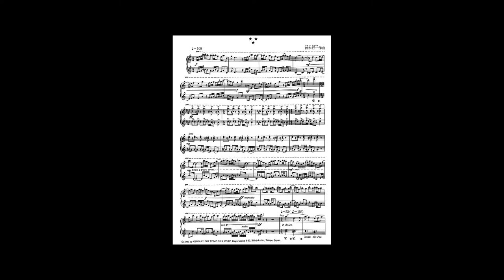鈴木行一(SUZUKI Yukikazu) - ★★★(Untitled)(Synthesized)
作曲：鈴木行一
タイトル：★★★

Composer:SUZUKI Yukikazu
Title:Untitled

鈴木行一は1954年に東京に生まれ、東京藝術大学で原博、宍戸睦郎、尾高惇忠、松村禎三、黛敏郎に師事した。
1978年に日本音楽コンクール出品作品が1位を取ると注目され、師の一人である黛敏郎に見いだされ、当時黛がMCを行っていたテレビ番組のアレンジ担当を長く担当していた。
師の系譜からも分かる通り、作品に多くには日本的な素材を活かす物が多く見られ「森と星々の河」は珍しい篳篥のコンチェルトとなっている。
実験時代の作曲家のように過度に激しさを表出させるタイプではなかったが、そのテクスチュアの処理は高い技術に裏打ちされたものであった。
このピアノ曲は子供のために書かれた作品で、軽くPopな要素も取り入れられている。
しかし奇妙なタイトルが付けられ「★」を三つ逆三角形に配したタイトルは読み方すらわからなかった。
いつもお世話になっている方によると、同様のタイトルはロベルト・シューマンの作品に見られ「無題」を意味するとのことだ。
星をタイトルに選ぶこともあった作者だけに色々思いを巡らせてしまうが、非常に楽しく美しい曲である。
なお鈴木行一は2010年に自宅で突然死されている。

Yukikazu Suzuki was born 1954 in Tokyo, and studied under Hiroshi Hara, Mutsuro Shishido, Yoshitada Otaka, Teizo Matsumura, and Toshiro Mayuzumi at Tokyo University of the Arts.
He was discovered by one of his teachers, Toshiro Mayuzumi, and worked for a long time as an arranger for a TV program where Mayuzumi was the MC at the time.
He was discovered by Toshiro Mayuzumi, one of his teachers, and was in charge of arranging TV programs for a long time.
Although he was not an overly violent composer like other composers of the experimental era, his handling of textures was highly skilled.
This piano piece was written for children and has a light pop feel to it.
However, it was given a strange title, with three "*" in an inverted triangle, which I didn't even know how to read.
According to the person who always helps me, a similar title can be found in the works of Robert Schumann and means "untitled.
As the author sometimes chose stars as the title, I can't help but think of many things, but it is a very enjoyable and beautiful piece.
Yukikazu Suzuki died suddenly at his home in 2010.

00:00 Opening
00:14 Untitled